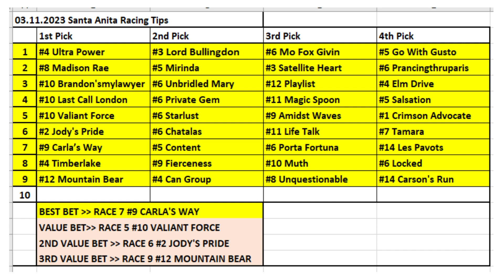03.11.2023 / Santa Anita Park Horse Racing Tips / Amerika Santa Anita Park At Yarışı Tahminleri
Merhabalar herkese
Çok teşekkürler.

Horse Racing Selections for all races at Santa Anita Park - 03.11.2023
Santa Anita Park At Yarışı Tahminleri